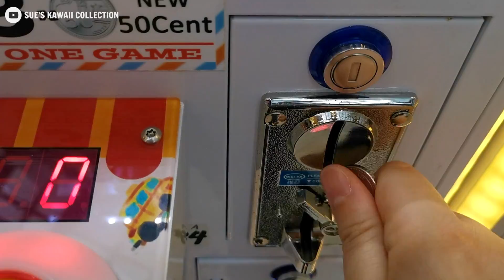UFO Catcher Crane Game in Singapore